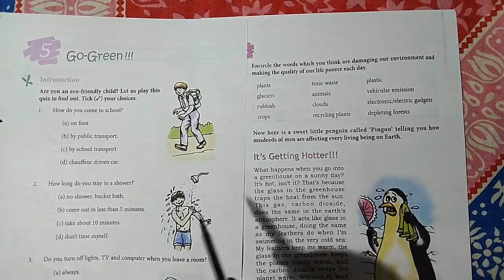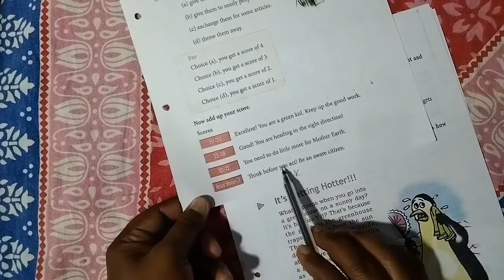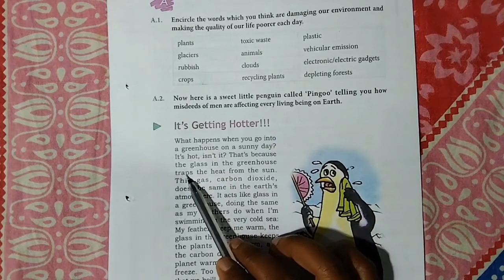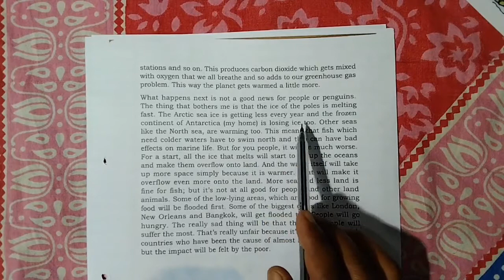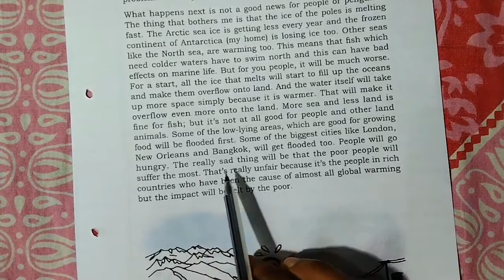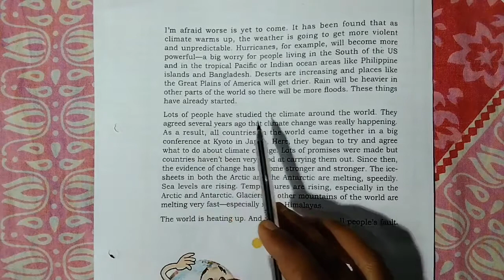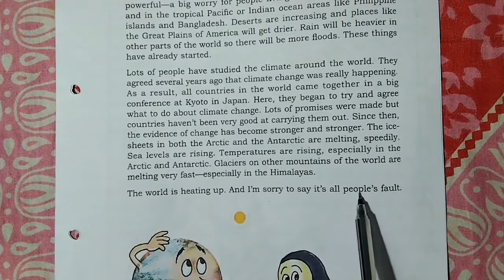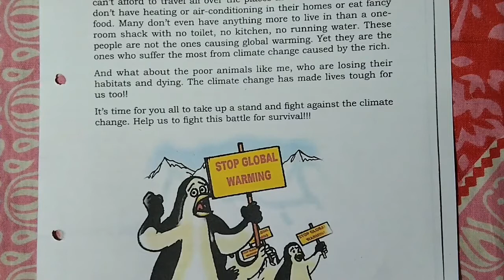It's Getting Hotter!!!🔥English Literature Class 5 D.A.V🔥It's Getting Hotter dav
Its_Getting_Hotter!!! English_Literature_Class _5_dav

It's Getting Hotter!!! , English Literature Class 5 D.A.V ,
It's Getting Hotter!!! dav,
It's Getting Hotter!!! by sikshapur,
It's Getting Hotter!!! by avinash sir,
It's Getting Hotter!!! by avinash sir sikshapur,
It's Getting Hotter!!!  by avinash kumar sikshapur,
It's Getting Hotter!!! dav by avinash kumar sikshapur,
It's Getting Hotter!!! dav sikshapur,
It's Getting Hotter!!! dav unit 5 go green,
It's Getting Hotter!!! dav class 5 english literature,